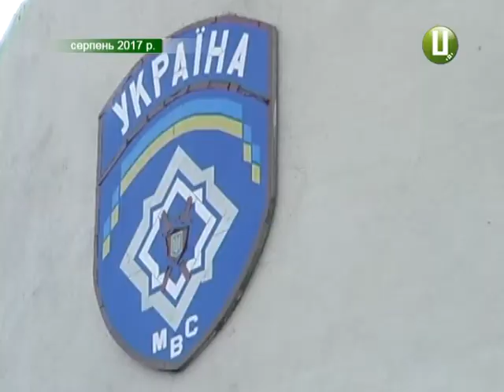Ліцеїст, якого підозрюють у зґвалтуванні школяра, і надалі перебуватиме під вартою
Ліцеїст, якого підозрюють у зґвалтуванні 14-річного школяра, і надалі перебуватиме під вартою. Відповідну ухвалу виніс Красилівський районний суд. Нагадаю, подія сталася наприкінці серпня  у Красилові . За словами правоохоронців, підозрюваний у зґвалтуванні  заманив школяра  дорогим смартфоном.